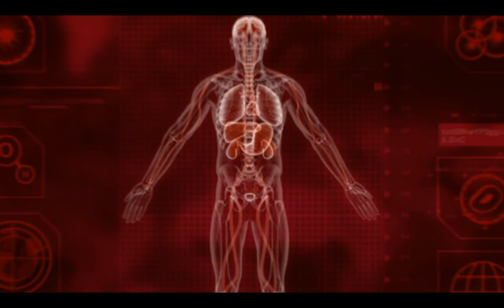PlagueIncEvolved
killing humanity with bacteria